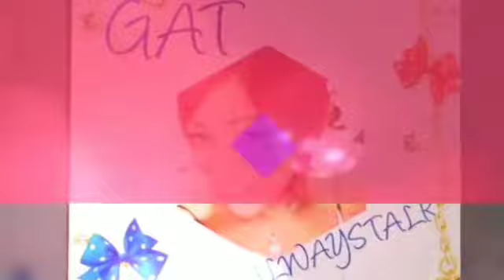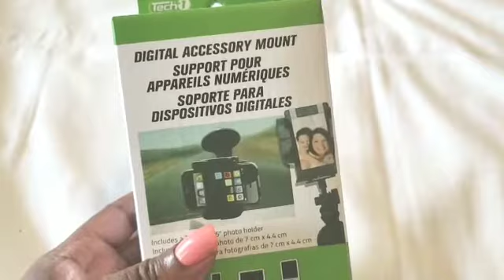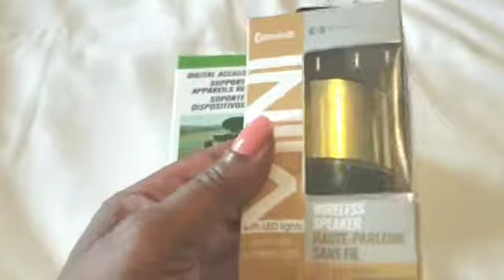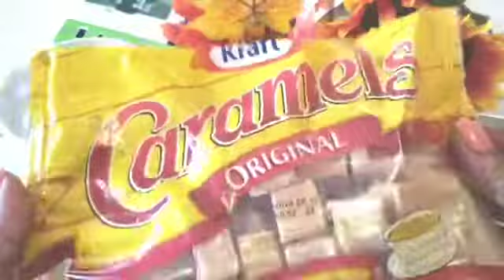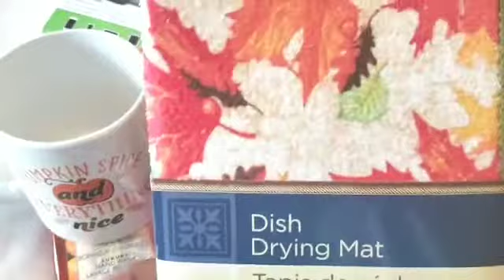❤ DOLLARAMA 💋 DOLLAR TREE HAUL |Giveaway Items| Fall Sept 2019